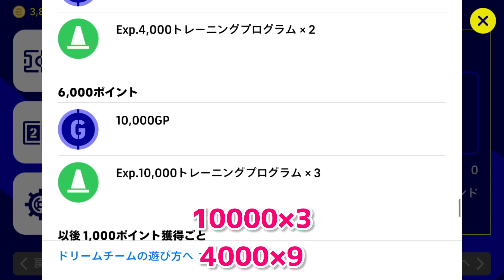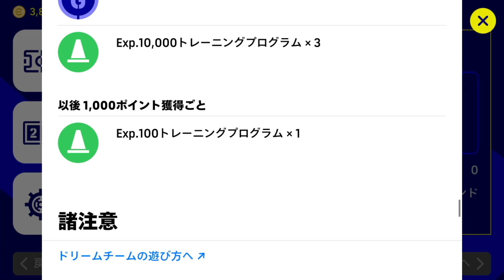eFootball™2022アプリ ツアー報酬大幅アップで運営の本気をみた【イーフト】